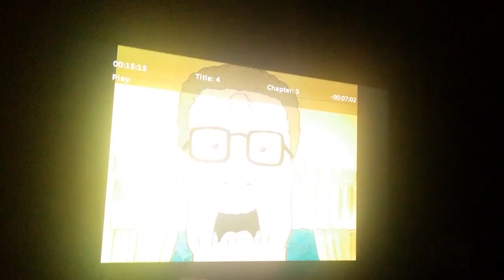King of the hall(3)